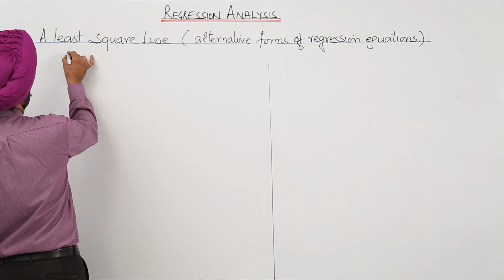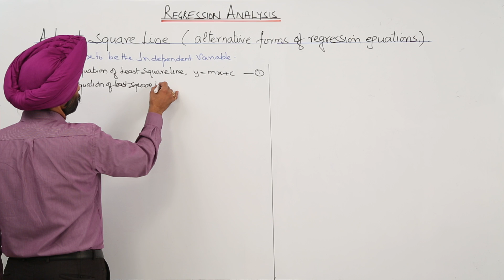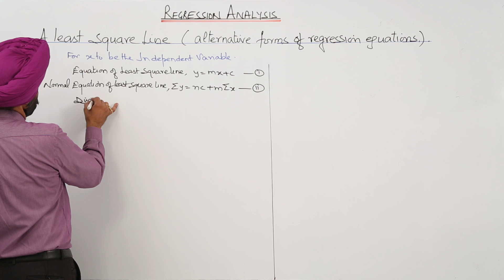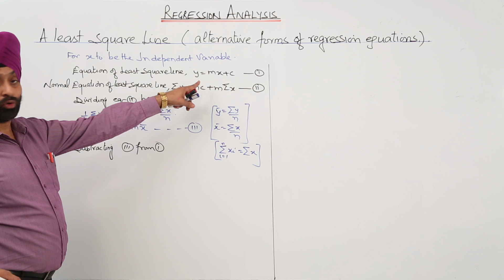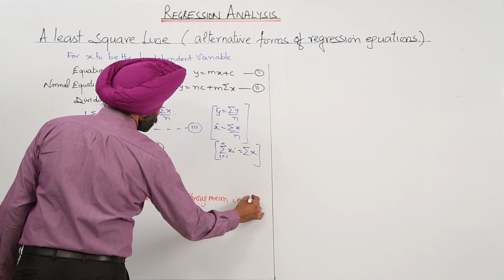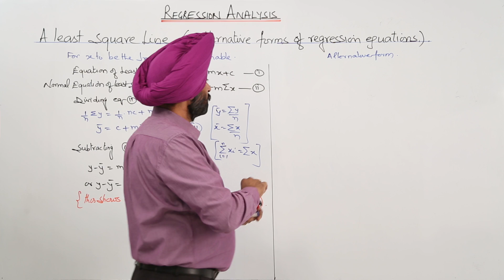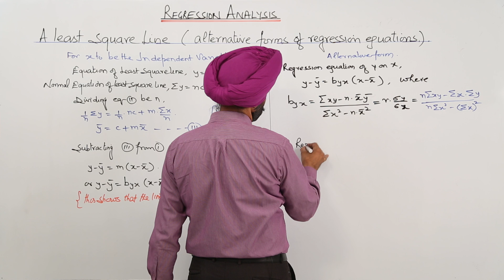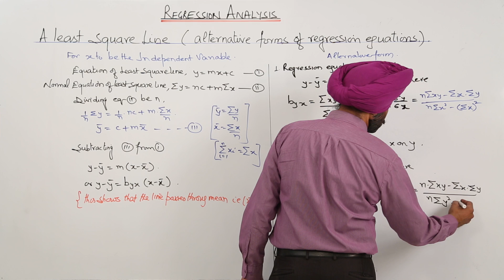Best Free Topic l ICSE l MATH XII l Regression Analysis l Least square line l L793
Regression Analysis (ICSE Class 12) have been explained in this bullet course and each and every minute detail has been covered so that students have a thorough understanding and can deal with any question based on this topic.
Visit TeachingBharat for more lectures from class 3 to class 12 on both CBSE, ICSE, and ISC board.